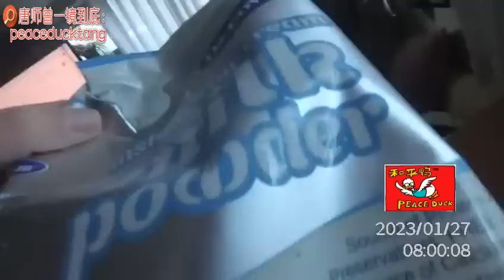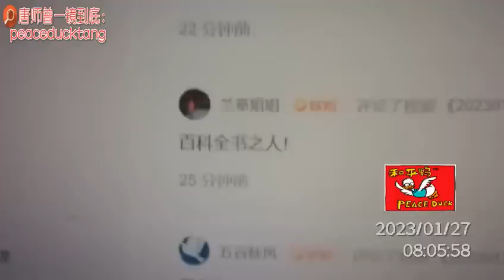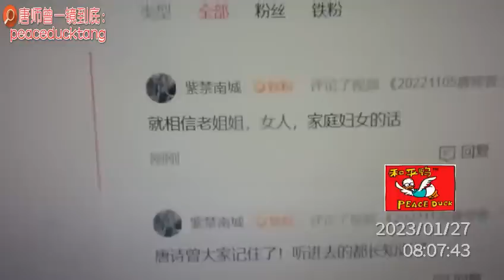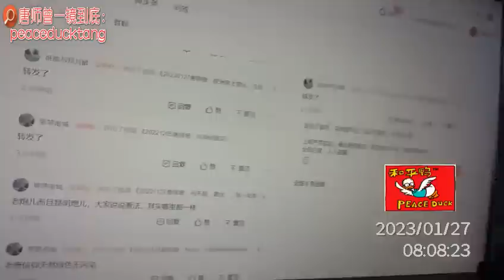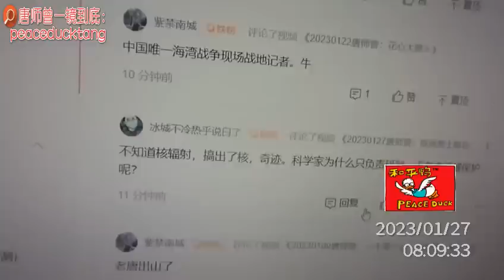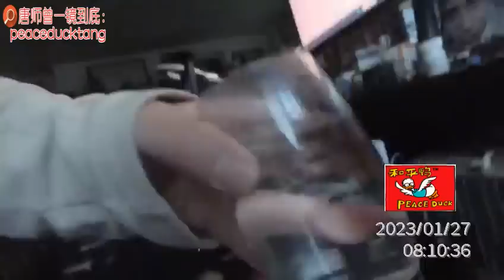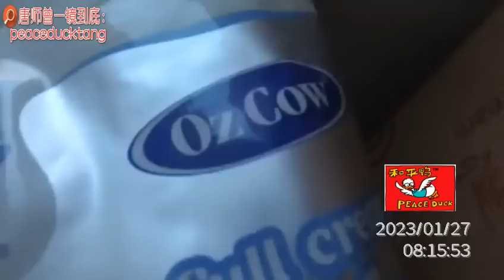20230127唐师曾：只信姐姐甄鉴，不听专家胡喷！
全民记者 人人直播
有钱就打赏，没钱请转发……

搜索并关注:
 Instagram Facebook  唐和尚
唐师曾 微博、微信、知乎、头条、西瓜……
此处不留爷，自有留爷处。